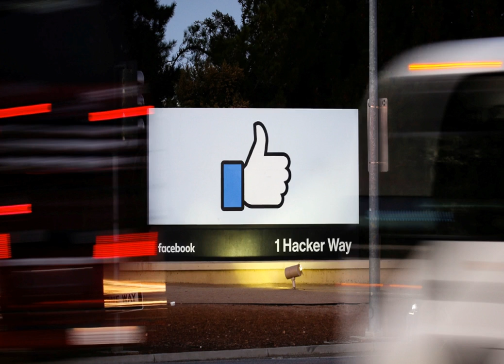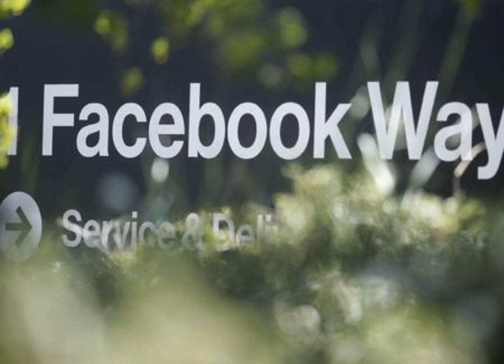Facebook to apply state media labels on Russian, Chinese outlets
SAN FRANCISCO (Reuters) - Facebook Inc (FB.O) will start labeling Russian, Chinese and other state-controlled media organizations, and later this summer will block any ads from such outlets that target U.S. users, it said on Thursday.